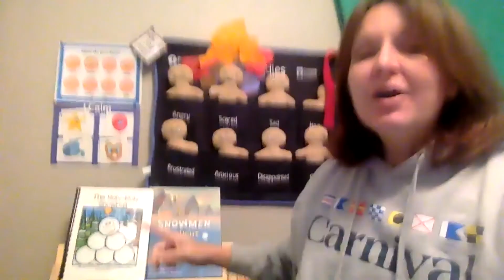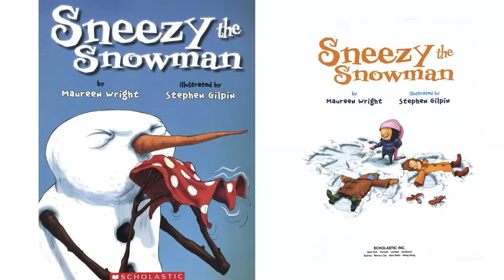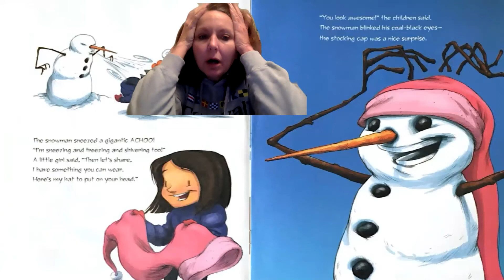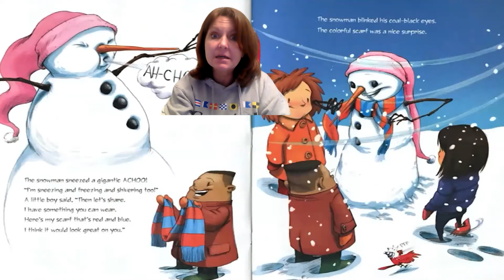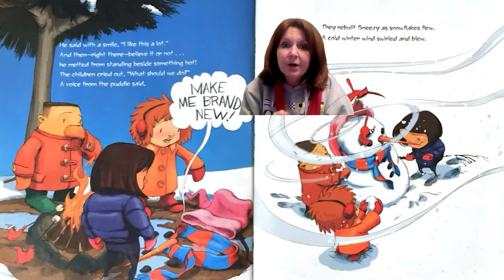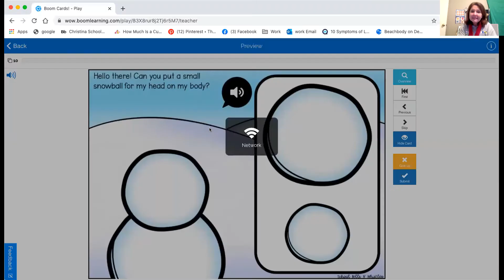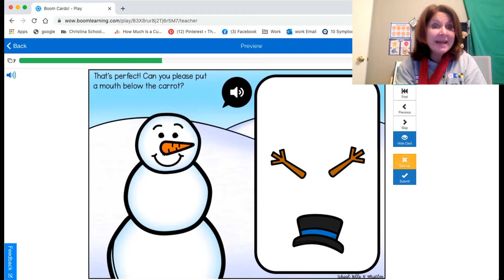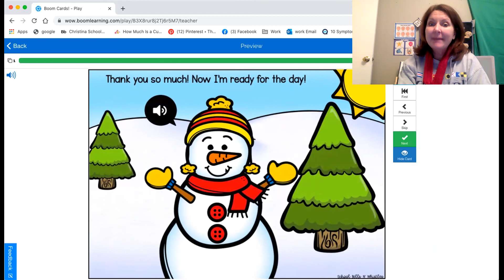Sneezy The Snowman